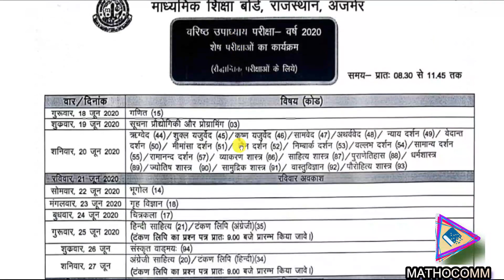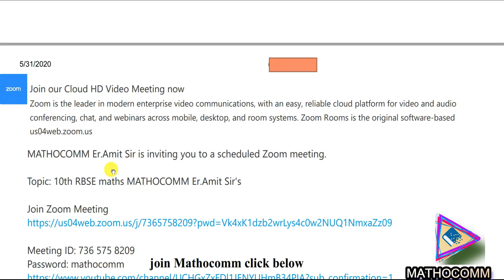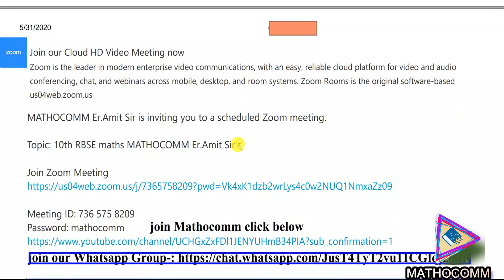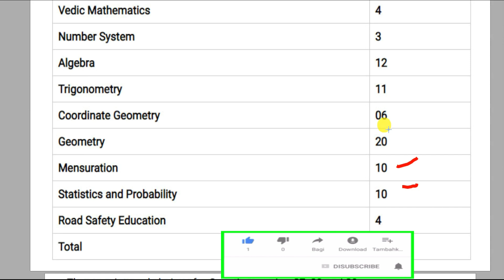1 MONTH ME 90% MATHS मे कैसे लाये ||RBSE BOARD 10TH EXAM 2020 II Time Table ||HINDI||mathocomm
इस वीडियो में आप 10थ  RBSE  मैथ्स  मे 90 % लाने के तरीके सीखोगे |

Tages:
amit sir MATHOCOMM ,
10th RBSE maths in hindi, 10th RBSE maths,
10th RBSE basic maths,
10th RBSE MATH BY Mathocomm,
mathocomm,
10th RBSE maths for rajasthan ,
10th RBSE maths for rajasthan ajmer,